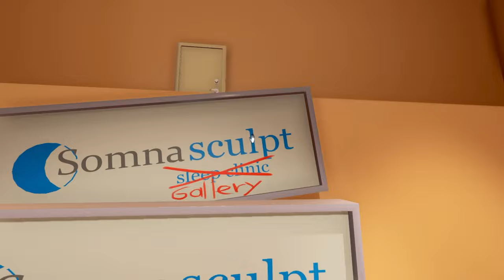Murder Beans | Superliminal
Avocados everywhere!

This is Superliminal

We start this level almost instantly with some dark and spooky lighting, which throws us right for a loop. Is this game supposed to be this scary? In the pitch black, we end up traversing over a bottomless pit, navigating a cardboard box maze using only an exit sign for light, and get lost a few times. We also discover the power of cloning, which we use to duplicate a door, a clock, and an apple, each a hundred times. These puzzles are trippy.